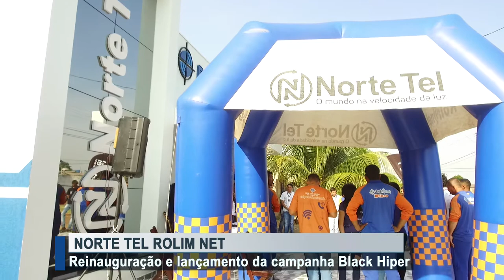Rolim Net Reinaugura em Rolim de Moura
Créditos:
Reportagem: Gislaine Lima
Imagens: StudioMaxTV
Edição: Mayke Júnior